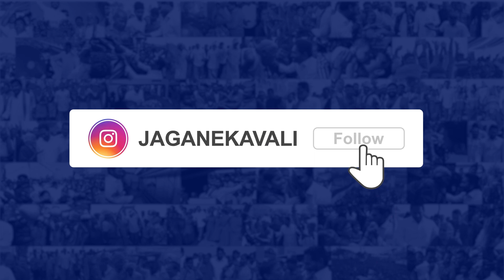Andhra Pradesh CM Jagan Mohan Reddy Declares Visakhapatnam as state's new capital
విశాఖే ఏపీకి రాజధానిగా ఫిక్స్  నేనుకూడా విశాఖకు షిప్ట్ అవుతున్నాను
- సీఎం జగన్